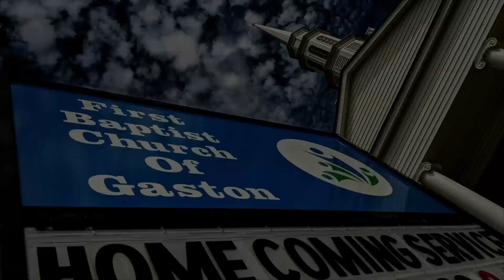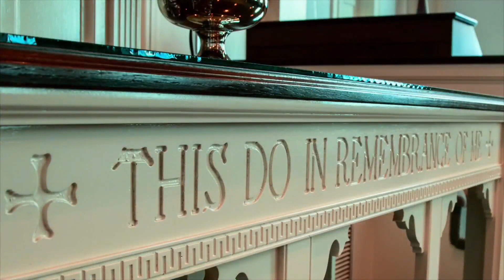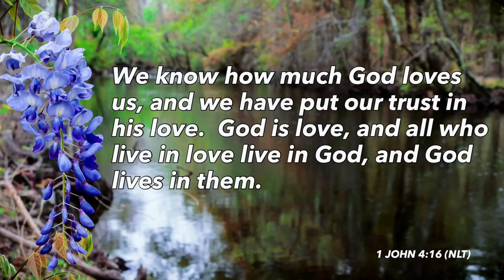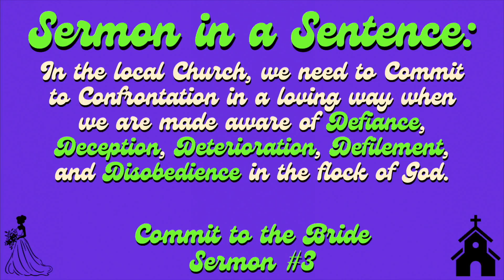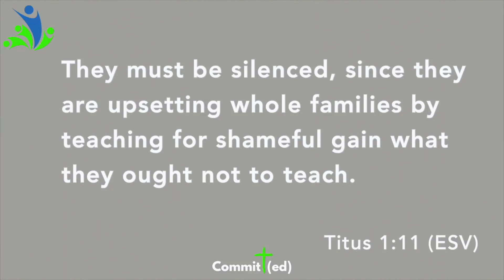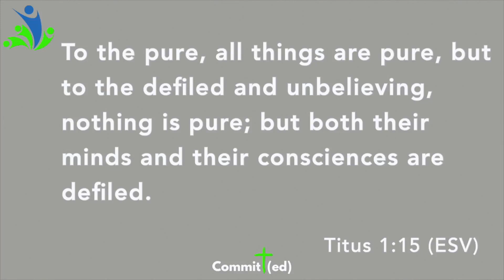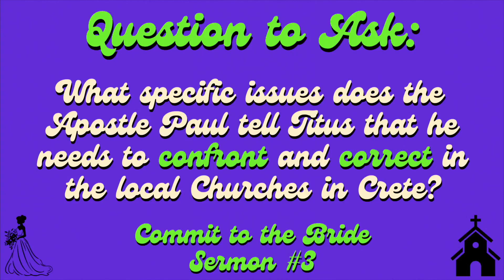Worship Service: January 28th, 2024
Join us for week 3 of our 'Committed to the Bride!' Series. In this sermon, Pastor Brady preaches from Titus 1:10-16 with a sermon entitled 'Commit to Confrontation!'.

Question to Ask:
What specific issues does the Apostle Paul tell Titus that he needs to confront and correct in the local Churches in Crete?
Point 1: Defiance. (V. 10)
Point 2: Deception. (V. 11)
Point 3: Deterioration. (V. 12-14)
Point 4: Defilement. (V. 15)
Point 5: Disobedience. (V. 16)